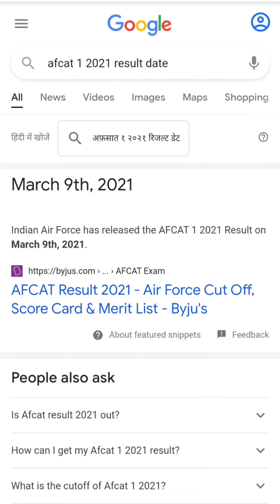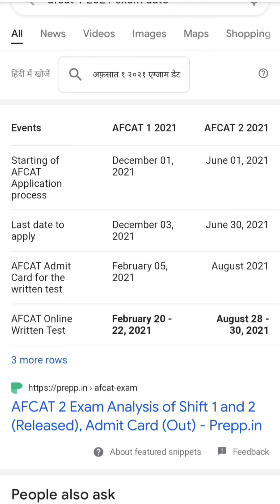AFCAT 2 2021 Result to be out soon | Expected date with analysis | Official cutoff | AFSB dates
afcat 2 result date 2021,
afcat 2 result 2021,
afcat 2 result date,
afcat 2 2020 result,
afcat 2 2021 result date expected,
afcat 2 2021 ka result kab aayega,
result of afcat 2 2021,
afcat 2 results 2021,
afcat 2 2021 result date
afcat 2 2021,
afcat 2021,
afcat 2 2021 preparation,
afcat 2 2021 admit card,
afcat 2 2021 analysis,
afcat 2 2021 current affairs,
afcat 2 2021 exam date,
afcat 2021 notification,
afcat 2 admit card 2021,
afcat 2 admit card,
afcat 2 current affairs 2021,
afcat 2 cut off 2021,
afcat 2 classes,
afcat 2 current affairs,
afcat 2 crash course,
afcat 2 complete gk,
afcat 2 cutoff,
afcat 2 correction window,
afcat 2 decimal fraction,
afcat 2 defence mania,
afcat 2 dates,
afcat 2 detailed notification,
afcat 2 details,
afcat 2 difficulty level,
defence mania afcat 2 2021,
afcat 2 exam date 2021,
afcat 2 exam,
afcat 2 english preparation 2021,
afcat 2 english,
afcat 2 exam analysis,
afcat 2 exam date,
afcat 2 eligibility 2021,
afcat 2 exam pattern,
afcat 2 form fill up,
afcat 2 form,
afcat 2 form filling,
afcat 2 form 2021,
afcat 2 form last date,
afcat 2 fees,
afcat 2 free mock test,
afcat 2 free job alert,
afcat 2 gk preparation 2021,
afcat 2 gk,
afcat 2 gs,
afcat 2 general awareness preparation,
afcat 2 gradeup,
afcat 2 gs preparation 2021,
afcat 2 general awareness,
afcat 2 gk 2021,
afcat 2 how to apply,
afcat 2 how to fill form,
afcat 2 hall ticket 2021,
afcat 2 history,
history for afcat 2 2021,
afcat 2 2021 how to apply,
afcat 2 kya hota hai,
afcat 2 2021 how to apply in tamil,
afcat 2 interview,
afcat 2 instructions,
afcat 2 insight ssb,
afcat 2 important dates,
afcat 2 interview date 2021,
afcat 2 interview date,
afcat 2 interview date 2020,
afcat 2 2021 insight ssb,
is afcat 2 2021 admit card released,
is afcat 2 2021 postponed,
is afcat 2 admit card released,
is afcat 2 2021 admit card out,
afcat 2 ka form kaise bhare,
afcat 2 key,
afcat 2 2021 kya hota hai,
afcat 2021 shift 2 answer key,
afcat 2 2021 key,
afcat shift 2 answer key,
afcat 2 live,
afcat 2 lectures,
afcat 2 live classes,
afcat 2 last minute preparation,
afcat 2 last date to apply 2021,
afcat 2 2021 live classes,
afcat 2 2021 login problem,
afcat 2 2021 live,
afcat 2 maths,
afcat 2 maths preparation,
afcat 2 marathon,
afcat 2 mock test,
afcat 2 maths previous year question paper,
afcat 2 maths marathon,
afcat 2 medical,
afcat 2 maths analysis,
afcat 2 notification 2021,
afcat 2 notification,
afcat 2 non technical,
afcat 2 numerical ability,
afcat 2nd shift,
afcat 2nd shift analysis,
afcat 2 notification 2021 pdf,
afcat 2 non technical syllabus,
afcat 2 online classes,
afcat 2 online form 2021,
afcat 2 online form,
afcat 2 official notification,
afcat 2 online application form 2021,
afcat 2 online application,
afcat 2 official notification 2021 pdf,
afcat 2 online,
afcat 2 preparation,
afcat 2 preparation 2021,
afcat 2 paper,
afcat 2 previous year question paper,
afcat 2 previous papers with solutions,
afcat 2 postponed,
afcat 2 paper date,
afcat 2 percentage,
afcat 2 question paper,
afcat 2 questions,
afcat 2 question paper 2021,
afcat 2 question paper 2020,
afcat 2 questions 2021,
afcat shift 2 questions,
afcat 2 2019 question paper,
afcat 2 2021 qualification,
afcat 2 reasoning,
afcat 2 registration,
afcat 2 result,
afcat 2 review,
afcat 2 revision,
afcat 2 registration 2021,
afcat 2 syllabus 2021,
afcat 2 shift 2,
afcat 2 static gk 2021,
afcat 2 shift 1,
afcat 2 shift 1 2021,
afcat 2 static gk,
afcat 2 science,
afcat 2 shift analysis,
afcat 2 today,
afcat 2 tamil,
afcat 2 today exam analysis,
afcat 2 today paper,
afcat 2 topper marks 2020,
afcat 2 timings,
afcat 2 today question paper,
afcat 2 time table,
afcat 2 updates,
unacademy afcat 2 2021,
afcat 2 2021 update,
gradeup afcat 2 2021,
afcat 2 vacancy 2021,
vocab for afcat 2 2021,
afcat 2 2021 vocabulary,
afcat 2 2021 vaishali,
afcat 2 2021 verbal reasoning,
afcat 2 weightage,
what is afcat 2,
afcat 2 2021 wifistudy,
afcat 2 2021 work,
afcat 2 2021 shift 1,
afcat 10+2 eligibility,
afcat 2 2021 shift 1 questions,
afcat 2 2021 shift 1 answer key,
afcat 2 2021 shift 1 29 august,
afcat 2 2021 shift 1 english,
afcat day 2 shift 1,
afcat 2 2021 shift 1 paper,
shift 1 afcat 2021,
afcat 1 2021 analysis,
afcat 2021 1 question paper,
afcat 1 2021 result,
shift 2 afcat 2021,
reasoning for afcat 2 2021,
english for afcat 2 2021,
insight ssb afcat 2 2021,
afcat 2 30 aug 2021,
afcat 2 30 aug shift 2,
afcat 2 30 august answer key,
afcat 2 30 august 2021,
afcat 2 30 august,
afcat 2 30th question paper